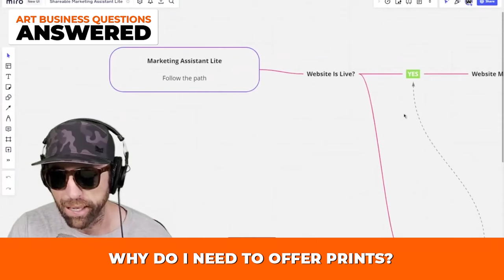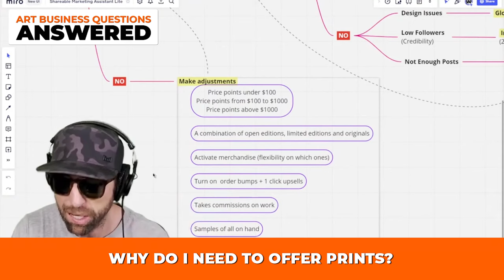Here's why you should consider offering prints 👆 | Art Storefronts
Here's why you should consider offering prints 👆

➡️ Art Business Mornings (The show, that will put you on the path, towards growing your art business)